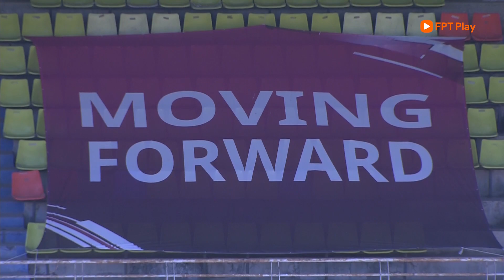HIGHLIGHTS NỮ HÀN QUỐC - NỮ PHILIPPINES | Xác định đội bóng đầu tiên vào chung kết bóng đá nữ châu Á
Các cô gái Hàn Quốc đã có chiến thắng dễ dàng trước Philippines.
Xem thêm:
FPT Play - Không giới hạn